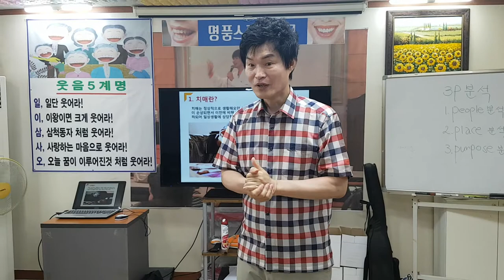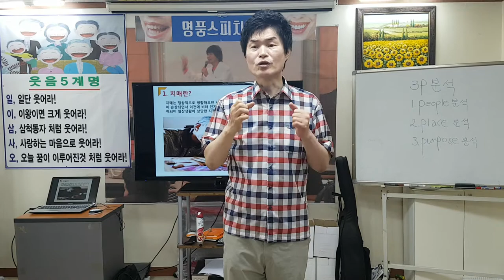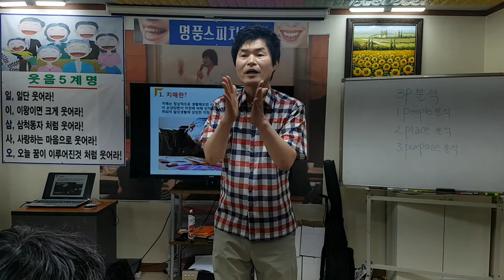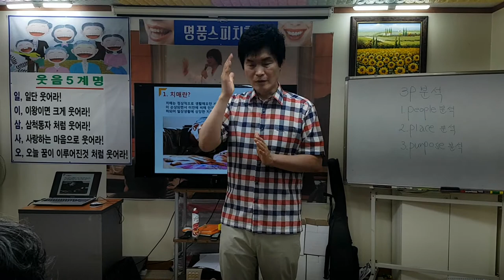치매의 원인과 치매예방법-smile,recreation,music,dance,fun,스피치,웃음치료,레크레이션,행복,힐링,인생,유머,치매,치매재활,치매예방,치매체조,실버체조,서요석